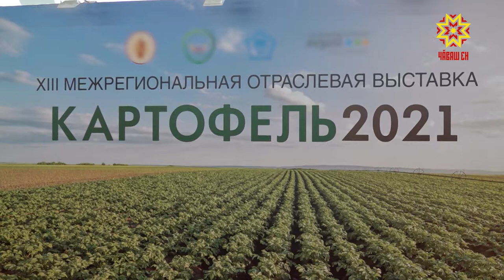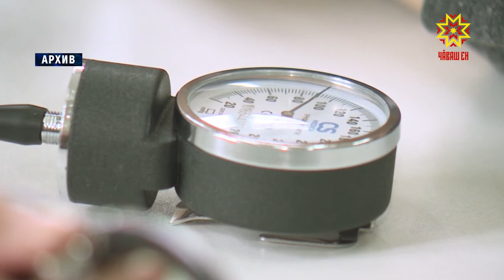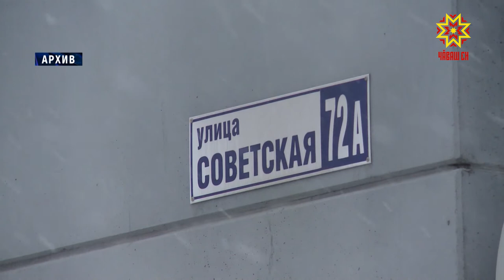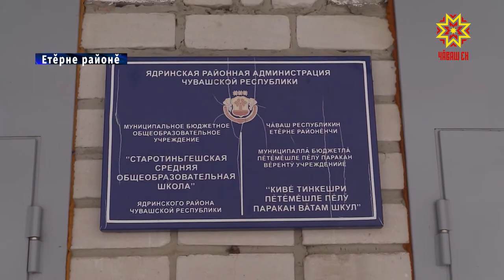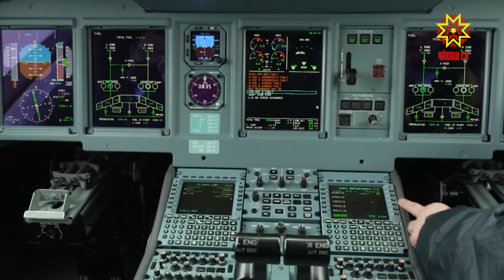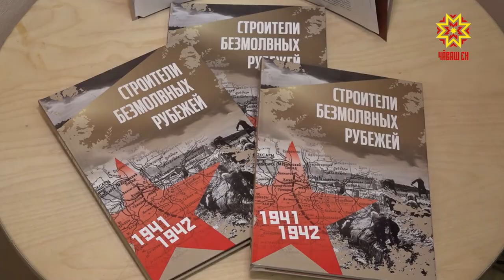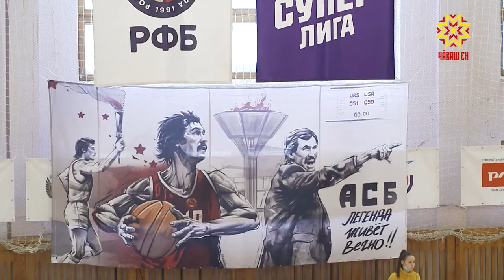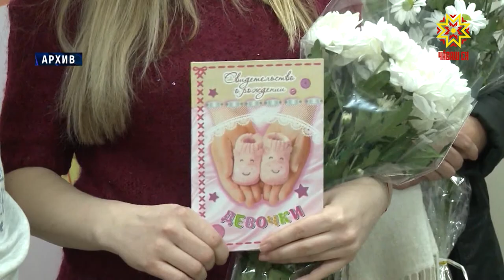Эрне. Выпуск от 05.03.2021